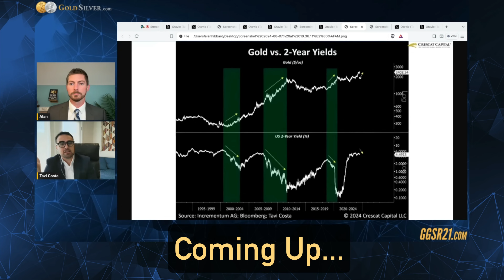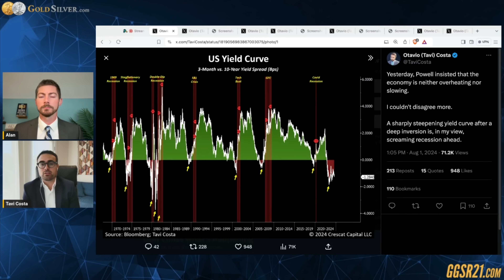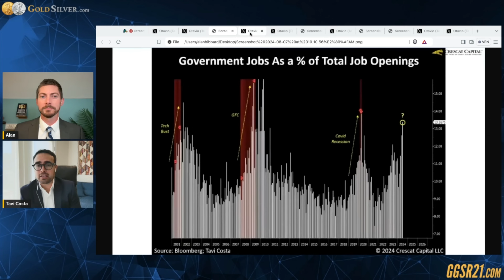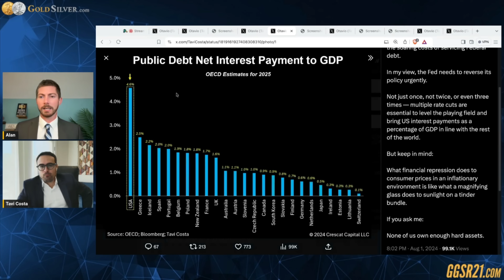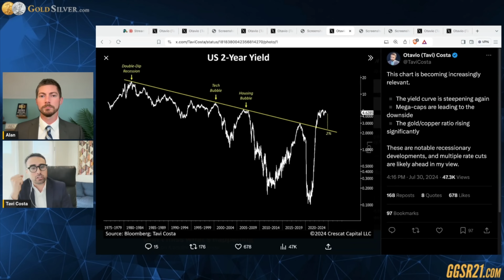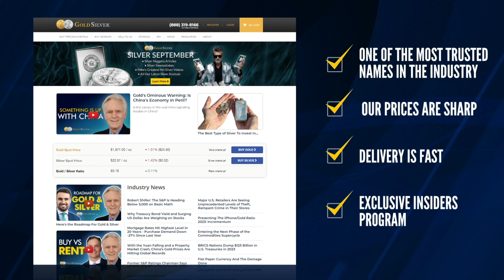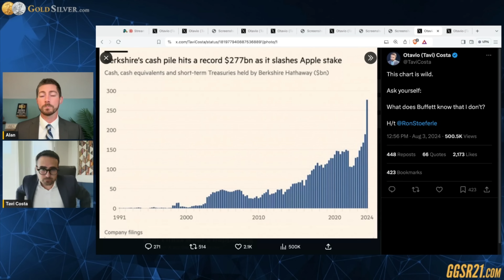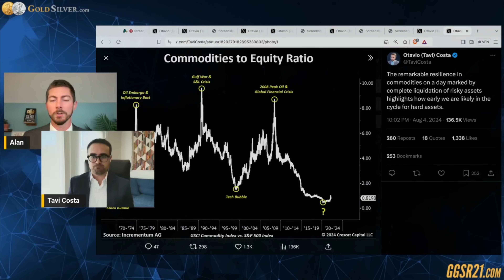"A Move to $3000 Gold Shouldn't Surprise Anyone, What Does THAT Do To SILVER? - Tavi Costa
Join Alan Hibbard as he sits down with Tavi Costa from Crescat Capital to discuss the current state of gold and silver markets, the volatility in financial markets, and what it all means for investors. With insights on potential recessions, FED rate cuts, and the macroeconomic landscape, this video dives deep into the factors influencing today's market environment. Learn why hard assets like gold and silver are critical in these uncertain times and what investment strategies might best position you for the future.